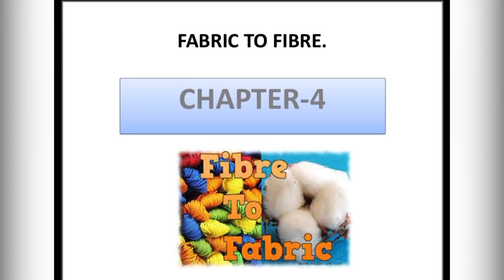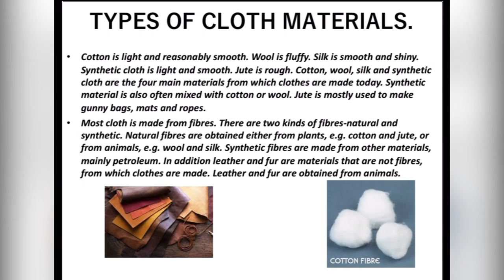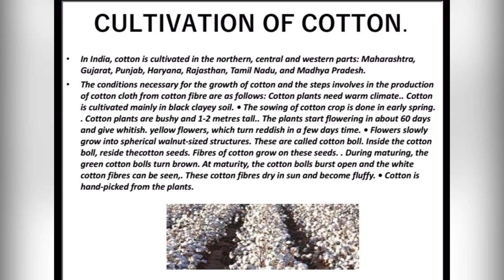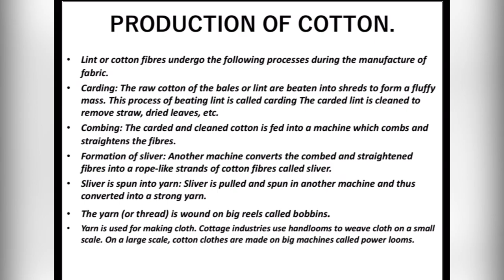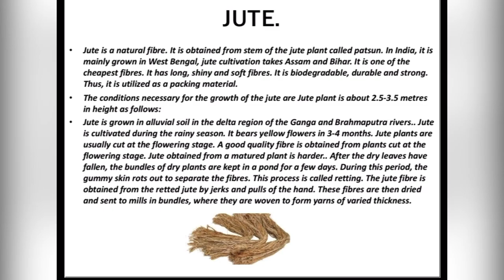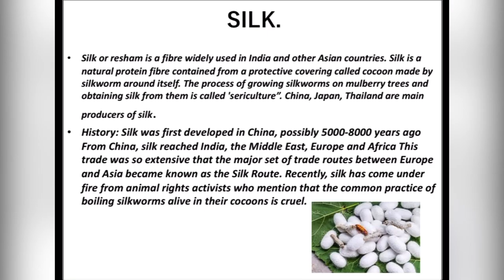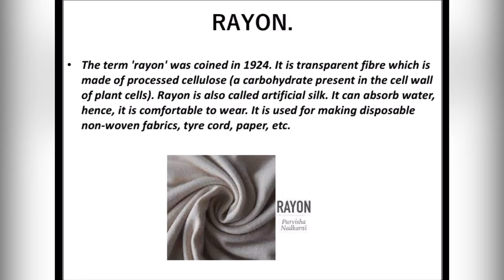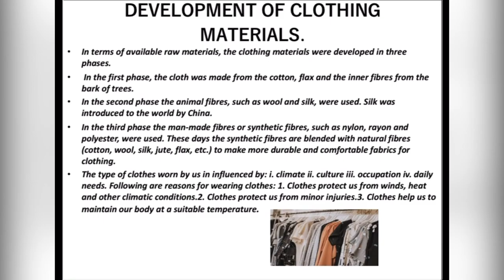Class 6 , chapter 4 , fibre to fabric